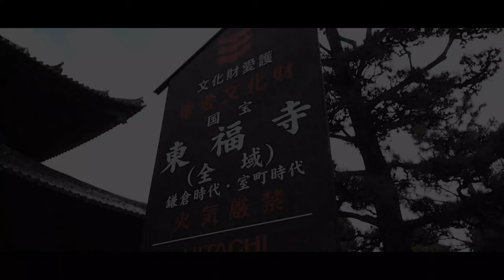【4K】京都・東福寺 〜PILOTFLY TRAVELER×SONY RX100M5〜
5月の中旬に京都、東福寺に行ってきました。秋の時期には紅葉の名所として多くの観光客で賑わうのですが、この時期は青紅葉がとても美しいとのことで行ってきました。
PILOTFLY TRAVELERにSONY RX100M5を装着して撮影。4K設定での撮影をするが、途中頻繁に高温警報が発生。これからの季節を考えると特に日中の4K撮影に関しては再考する必要があると感じました。